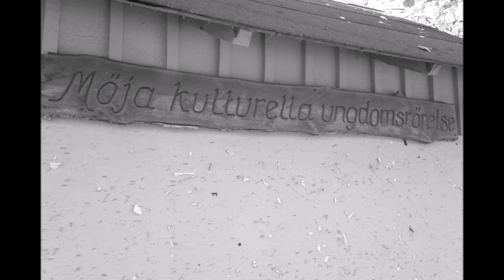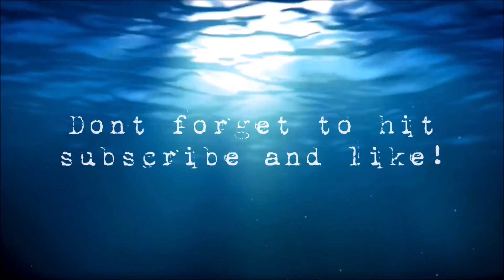*ASMR* The Relaxing beauty of fall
Photos from Möja Island in the Swedish archipelago. Non spoken. Music by Topher Mohr & Alex Elena: A walk into space . That way you wont miss any new videos!